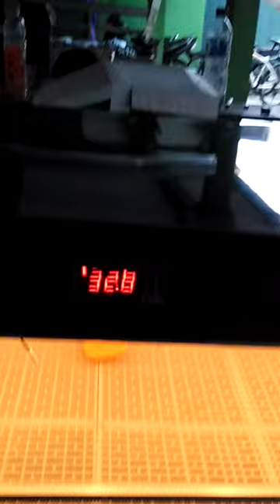Brooding chick..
Bok sudah didesain lebih aman buat anak ayam atau unggas lainya.kontak pemesanan 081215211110/wa 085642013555/bb 58899abb area solo.